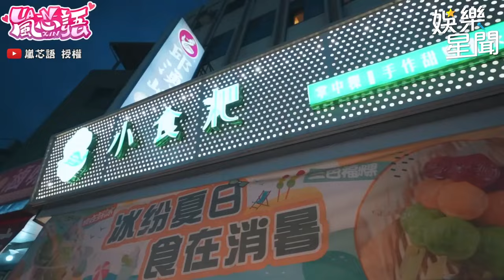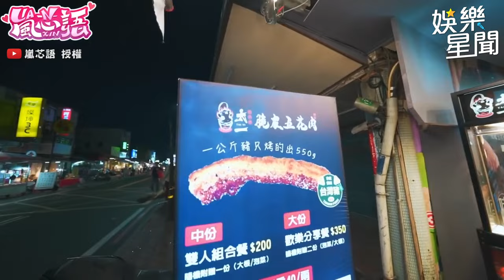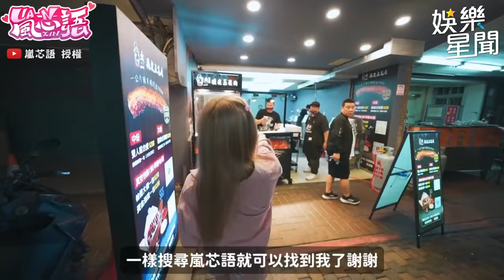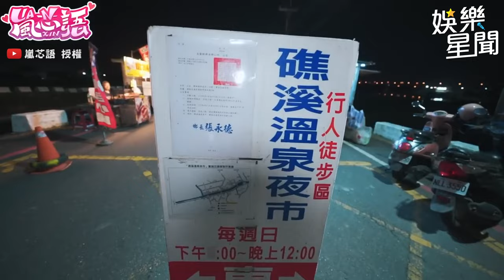嵐芯語 帶你逛礁溪溫泉夜市！遭老闆公然搭訕XD｜三立娛樂星聞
@lanxinyu716 授權